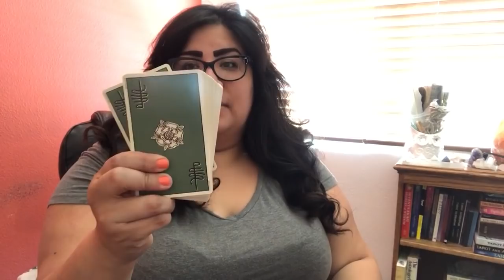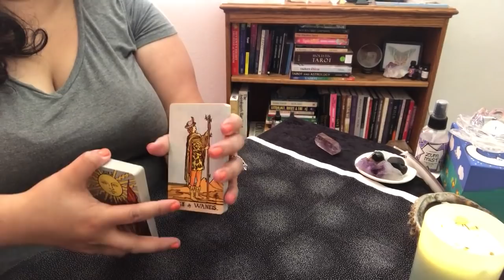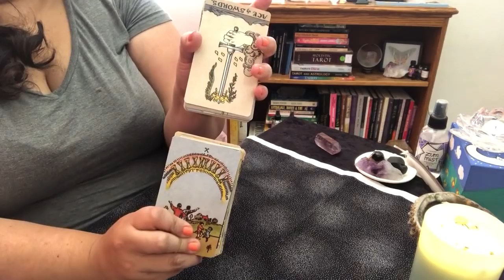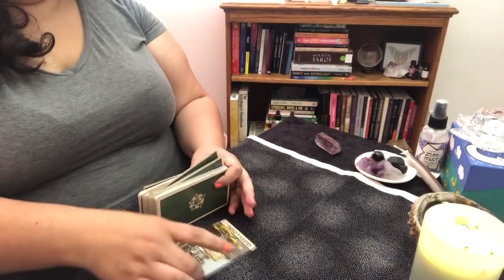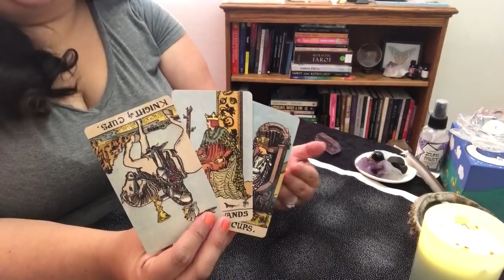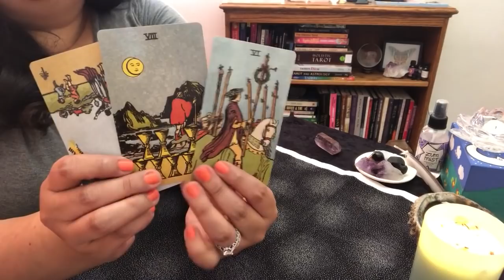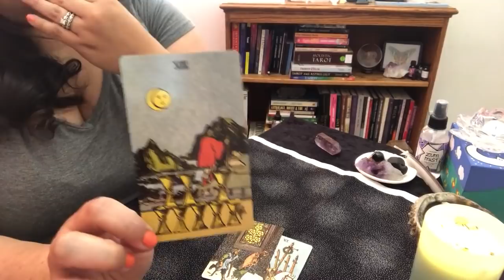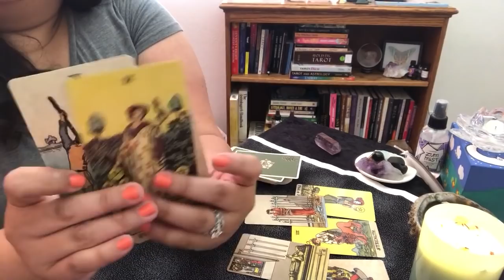How To Read Tarot For Yes/No Questions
Deck: Centennial Smith-Waite Borderless